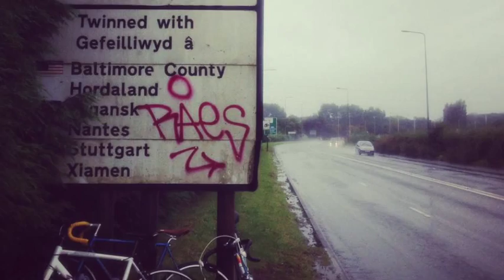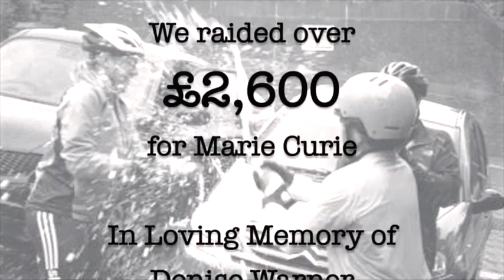Lon Las Cymru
Holyhead to Cardiff cycle ride - Lon Las Cymru

We raised over £2,600 for Marie Curie

In loving memory of our dear Mum, Denise.

We miss you greatly! x